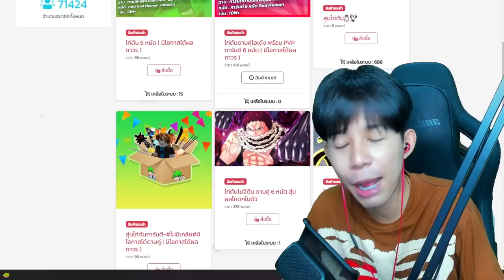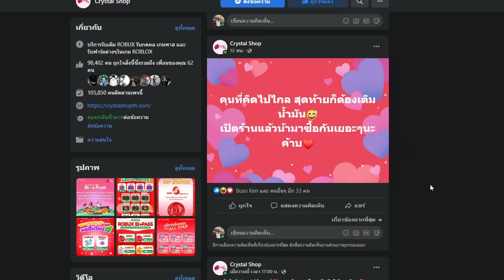Free Fire : เด็กเกรียนโทรมาท้า 1-1 ปากโคตรดี